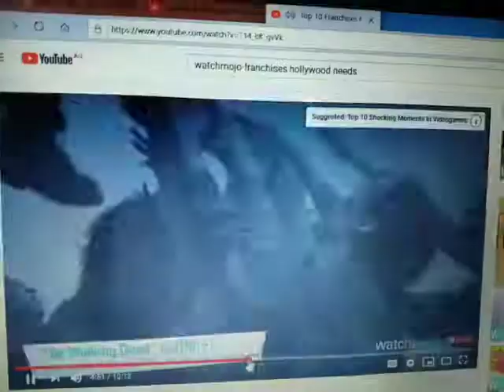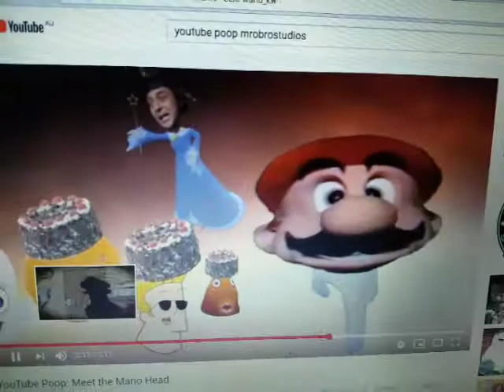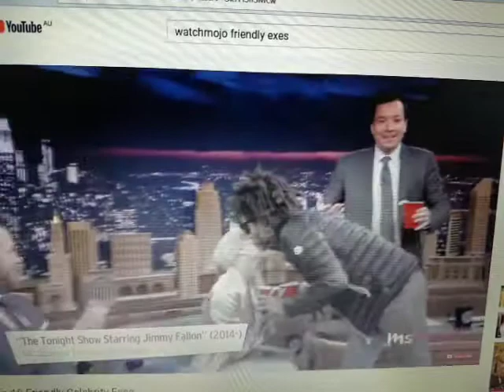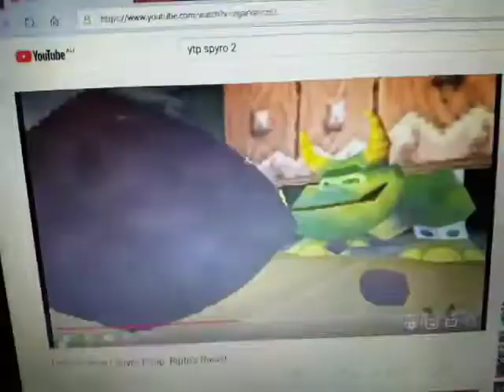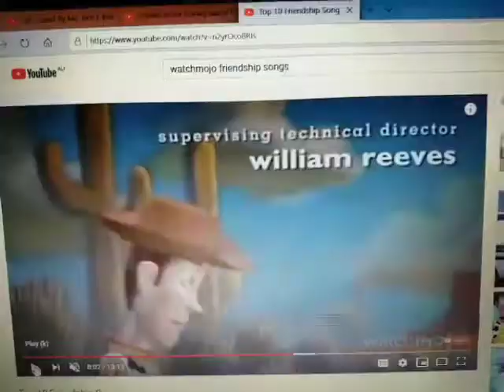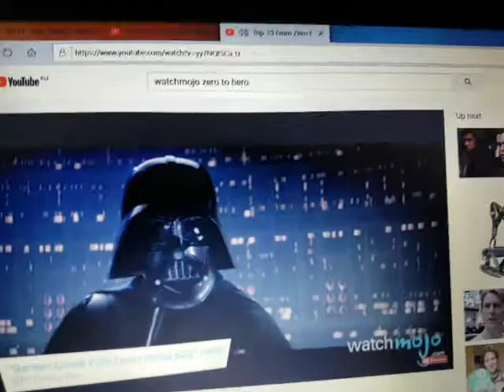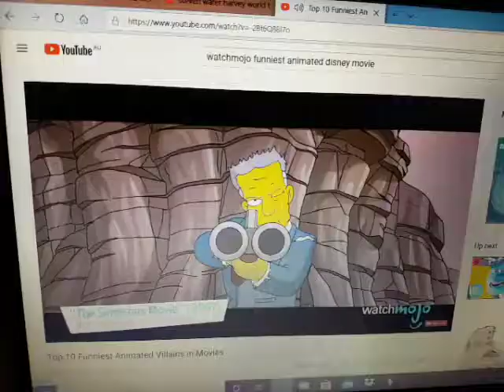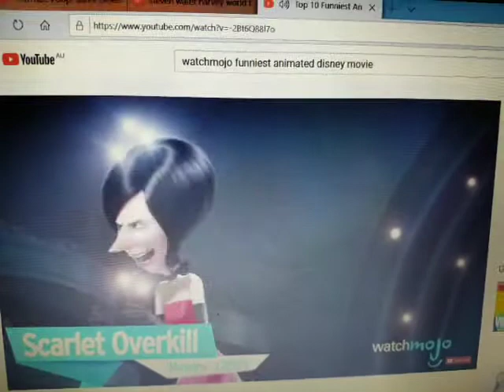Anti Ad Part 302